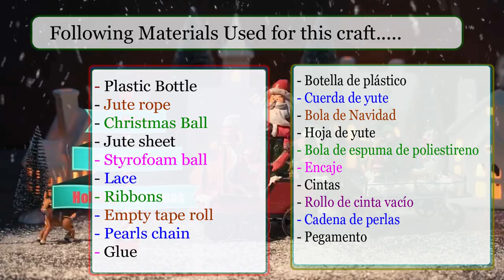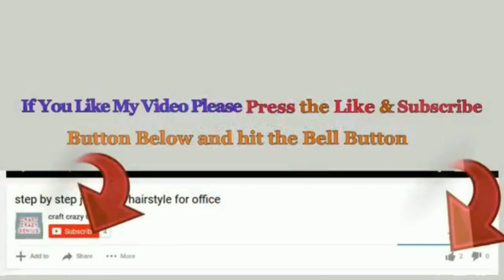New Economical Christmas bell made with Plastic Bottle | DIY Affordable Christmas craft idea🎄28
DIY  Economical Christmas bell made with Plastic Bottle | DIY Affordable Christmas craft idea🎄28
Hello viewers!